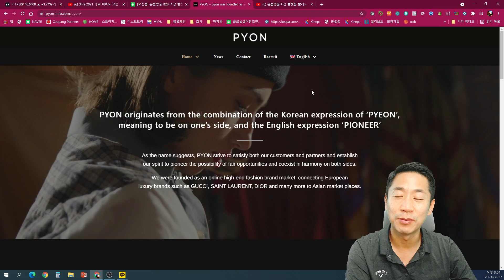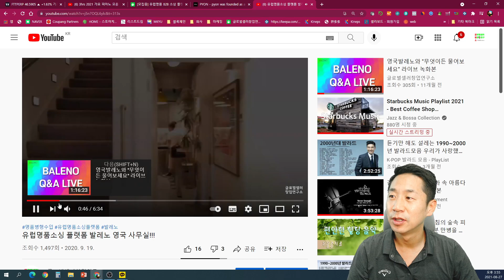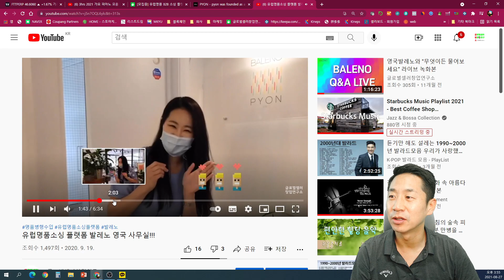[구인] 영국 발레노팀에서 함께 근무 하실 열정적이고 능동적인 여러분을 모십니다 ( 부제 : 단기 알바 뽑는게 아닙니다)